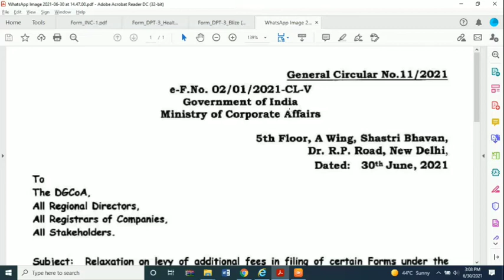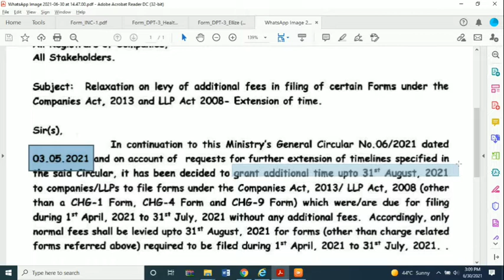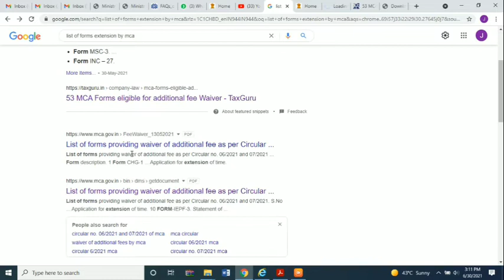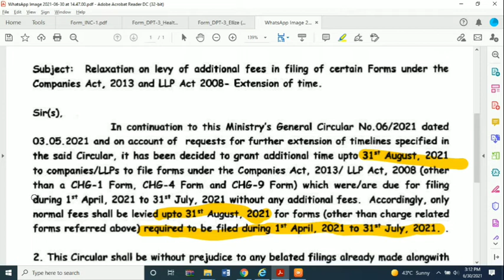Extension of Due Date of DPT-3 & CFSS I CHECK PINNED COMMENT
MCA Late fees Waive off Circular I Due date extended for Various forms by MCA

@Jaivindra Chauhan  @KJ Classes  @GST PLATFORM  @FCS Divesh Goyal  @ICSI YouTube Channel for Students  @ICSI LIVE UPDATE  @CA Guru Ji  @CA Satbir Singh  @CA Ankit Oberoi  @ICAI CA Tube  @CSCARTINDIA